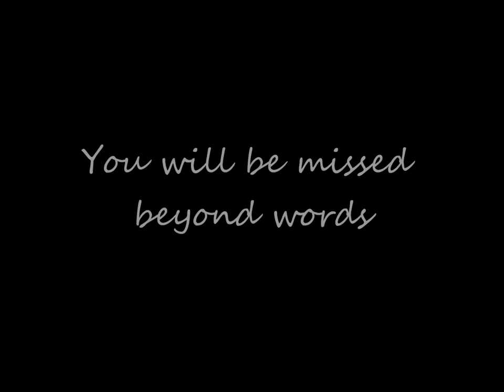Kevin Joshua Buettner Memorial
Tribute to a life lost too soon. Rest in Peace Kevin Joshua Buettner, we love you and will miss you for all our days...until we meet again.